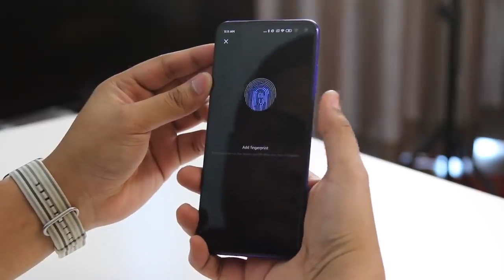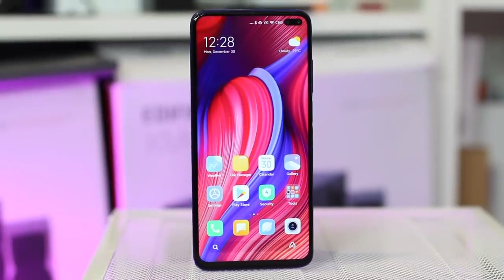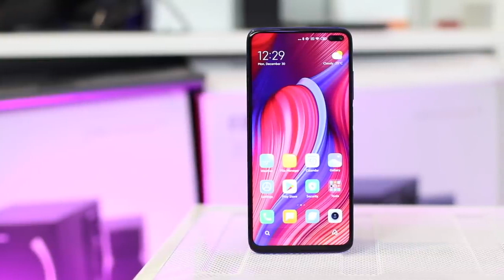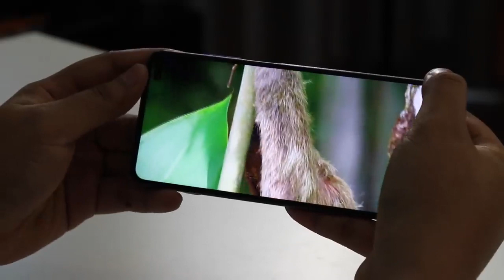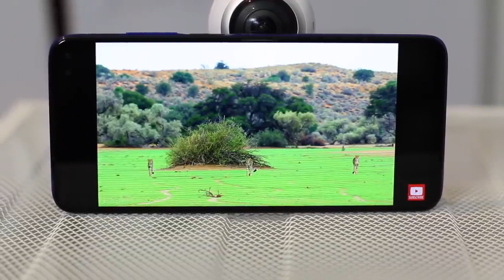Redmi K30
Greetings, friends! It has been several days since the pre-sale of the new Redmi K30, which is currently the most affordable smartphone with an IPS screen with a refresh rate of 120 Hz, started. And since I'm in the middle Kingdom, I took the opportunity to get a new one. And I'll share my latest photos with you. So, let's go. The smartphone is equipped with four camera modules at once, arranged in one vertical line and framed in a round mirror halo. The main camera allows you to take pictures with a resolution of 64mr and is equipped with a 64mr Sony IMX686 matrix with an f/1.89 aperture. Which is not bad, very good (well, we'll get to the pictures later). Also built in here is a wide-angle module 8mr with a viewing angle of 120 degrees and f / 2.2, a macro camera on 2mr and a portrait camera also on 2mr. A double led flash was placed under the halo of the camera array. But it was not without a drawback, because the entire array of cameras protrudes slightly above the body. If you do not want the camera to be covered with scratches, you will have to sacrifice the beauty and wear a smartphone in a case. The smartphone has a very large battery of 4500 mAh, but at the same time added a fast charge of 27W. gluttony found an interesting, but expected story. In the screen mode at 120 Hz, Yes, it is beautiful, but smoothly, but the smartphone is discharged a little faster than in the 60 Hz mode. With an average load, YouTube, correspondence in social networks, enough for a day and a half stably. The device is too big, the firmware is raw, and NFC can't be used yet. I will wait for the global ROM. In all other respects, the smartphone has shown itself on the positive side. The camera, the side fingerprint scanner, smooth operation, even the cutout on the right ceased to pay attention. Who was looking for a replacement for the K20 / 8T, it is worth looking closely. I can't wait to see 5G, there will already be an improved Snapdragon 756G processor.
That's all for now. This was a preliminary unpacking. If you have any questions, please ask!